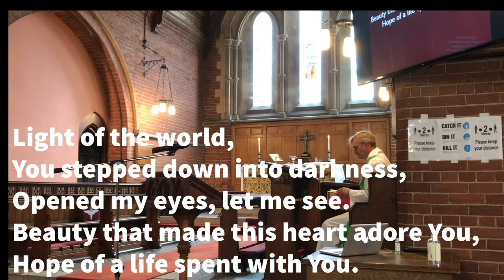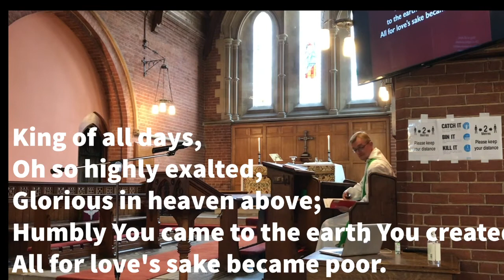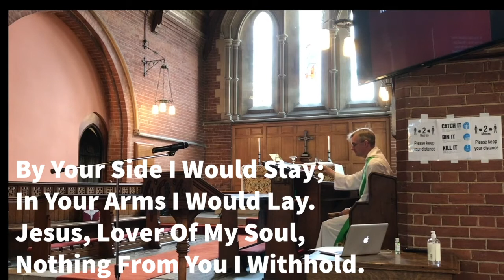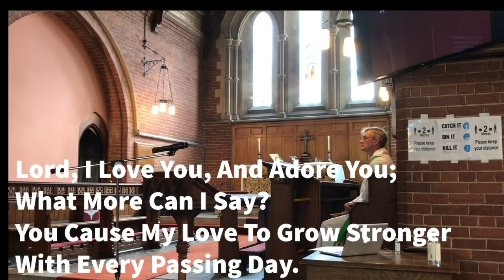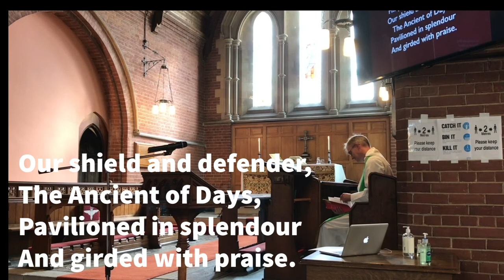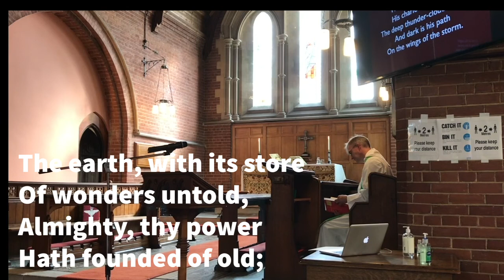Holy Communion Aslockton 20th September 2020